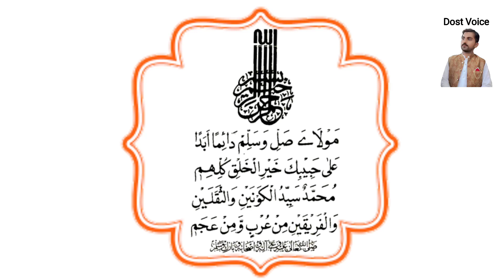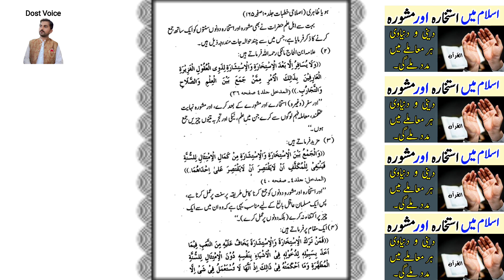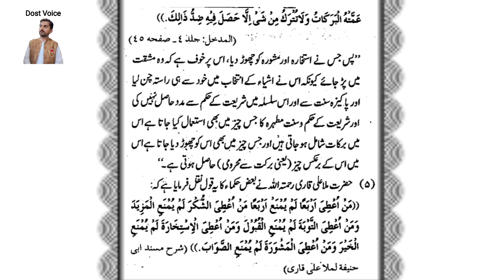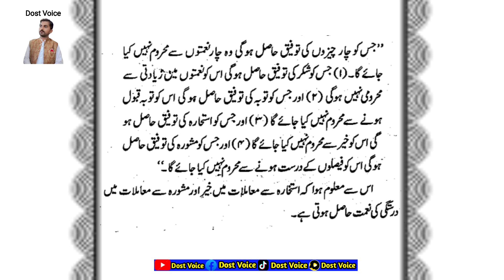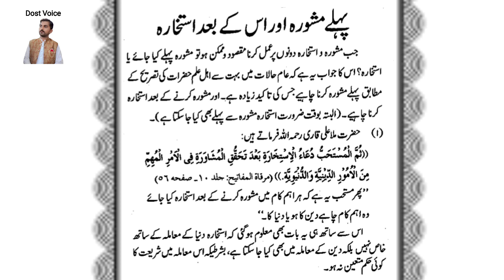Islam me istikhara | istikhara aur mashwara | Istikhara Karne Ka Faida | dost voice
اَلسَّلَامُ عَلَیْکُم وَرَحْمَةُ اللهِ

Nazreen!  es video mein " Istikhara" krne aur "Mashwara" krne ke mutaliq bataya gya ha..
so, es video ko dehaan sy complete watch kren. thanks

Islam me istikhara
istikhara aur mashwara
Istikhara Karne Ka Faida
dost voice
islam me istikhara karne ka tarika
islam me istikhara karna kaisa hai
istikhara karne ka tarika
istikhara ka tarika
istikhara
istikhara ka tareeqa quran se
how to perform istikhara
quran se istikhara
hadith sy istikhara
hadees sy istikhara
ustikhara ka asan tarika
istikhara with tasbeh
istikhara kren
mashwara kren